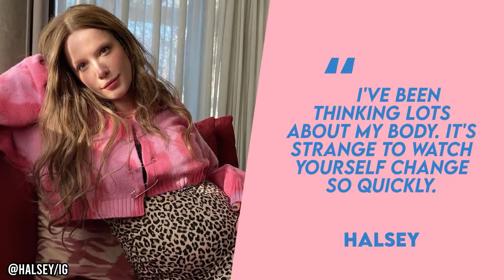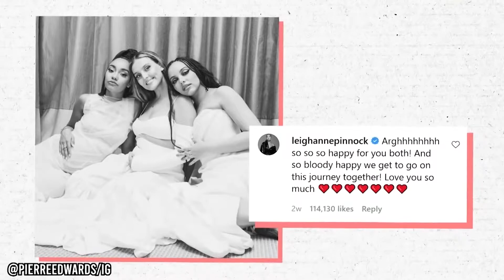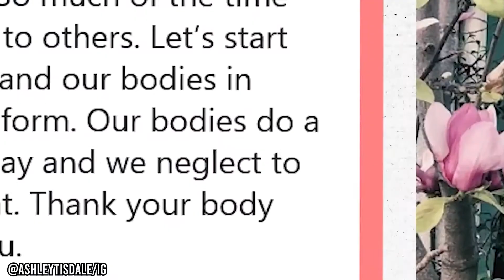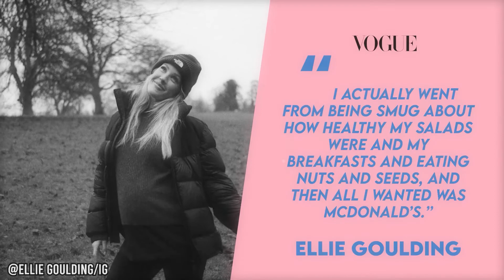Celebrities Who Will Give Birth In 2021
Today we're looking at - Celebrities Who Will Give Birth In 2021